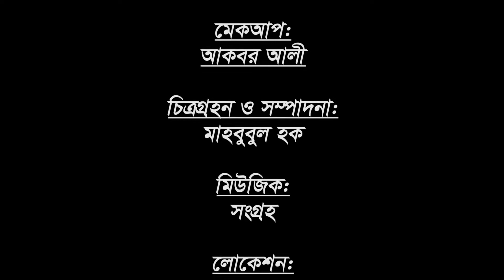Dui Birer Lorai | দুই বীরের লড়াই | New Bangla Comedy Short Film 2018 GANGA Multimedia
Watch New Bangla Comedy Short Film "Dui Birer Lorai" দুই বীরের লড়াই By Ganga Multimedia

Like and Subscribe our YouTube Channel Ganga Multimedia to Watch new Bengali Short Film, bangladeshi short film, bangla romantic short film, Bangla Comedy Short Film, Bangla Funny Short Film, emotional bangla short film